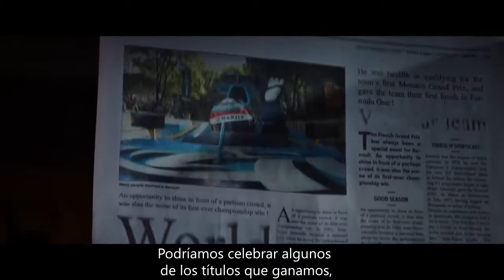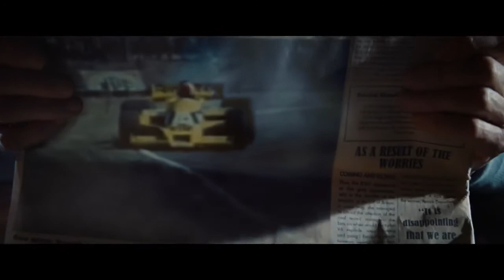Renault F1: 40 años de pasión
Después de 40 años, hay mucho por lo cual celebrar y levantar una copa. Viajemos juntos a través del tiempo en F1...